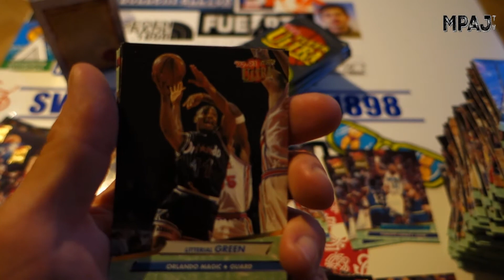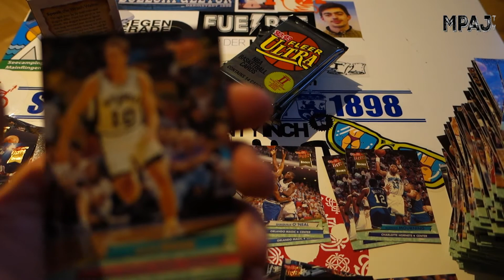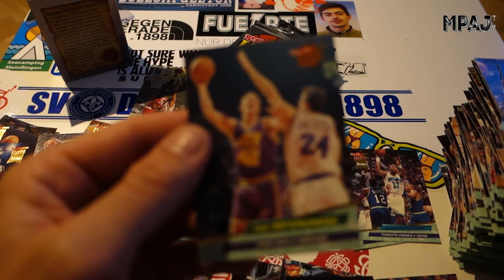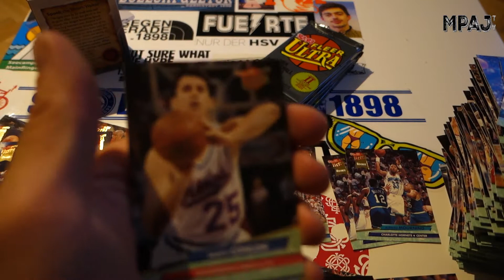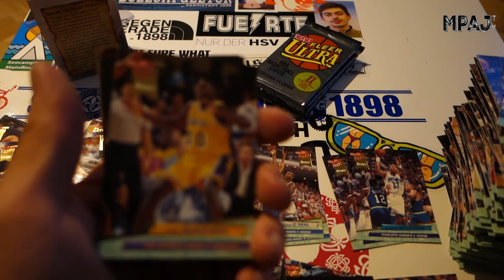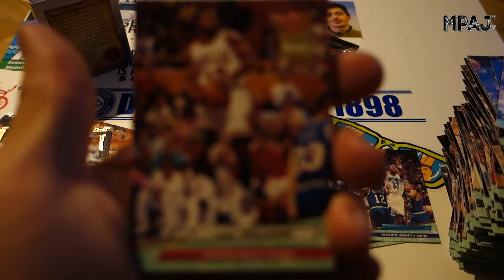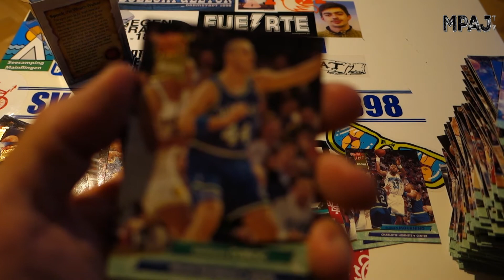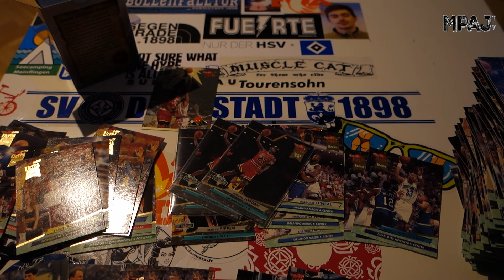Fleer Ultra 92-93 Series II NBA Basketball Box Break Pt.3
You're almost there.